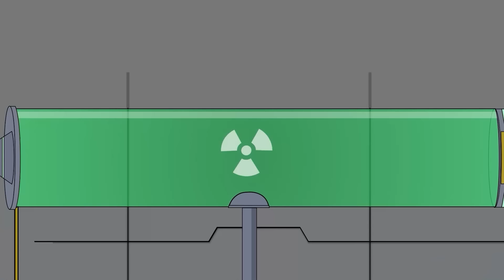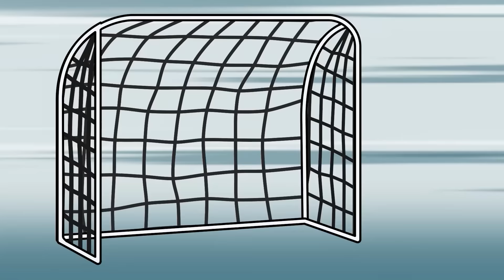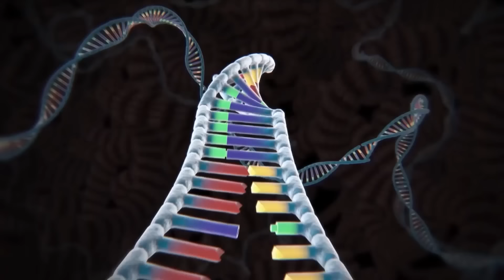Dinosaurus Jurassic World Dominion:Pyroraptor, T-Rex, Mosasaurus, Kingkong: The King Of The River?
Epic clash of the giants in Dinosaurus Jurassic World Dominion! Pyroraptor, T-Rex, Mosasaurus, and Kingkong - who will come out on top as the true King of the River? Get ready for a wild ride with the upcoming film, Dinosaurus Jurassic World Dominion! Featuring fan favorites such as the Pyroraptor, T-Rex, Mosasaurus, and even Kingkong, this movie is sure to be a thrilling adventure. But who will reign as the king of the river? Watch the trailer now to find out!
Dinosaurus Jurassic World Dominion:Pyroraptor, T-Rex, Mosasaurus, Kingkong: The King Of The River? @pvzfungameplay